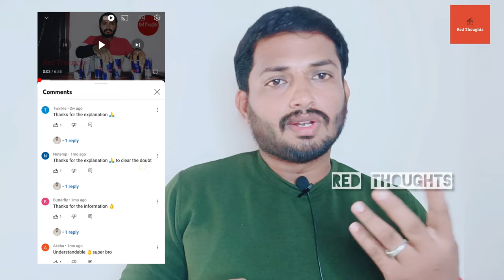Red Bull குடிக்கலாமா? வேண்டாமா?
In this Video I answered All of the questions about my previous red bull video